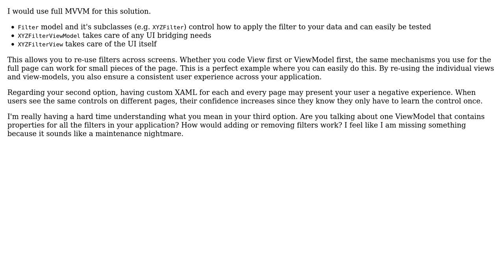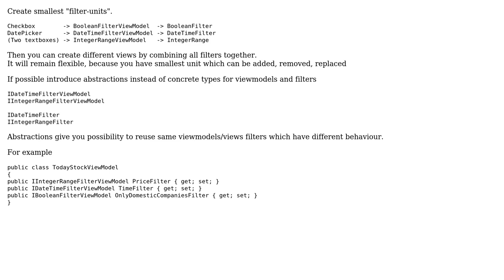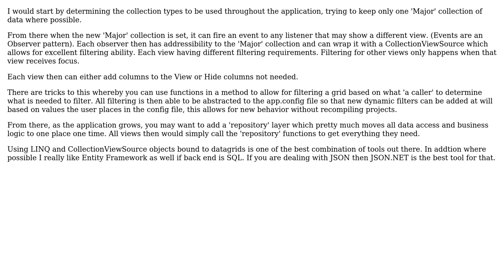Software Engineering: Modular Filter Architecture for WPF (3 Solutions!!)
Software Engineering: Modular Filter Architecture for WPF

With thanks & praise to God, and with thanks to the many people who have made this project possible! | Content (except music & images) licensed under CC BY-SA | Music | Images & others | With thanks to user Robert Harvey user lolsharp user John Peters user Fabio user Berin Loritsch and the Stack Exchange Network Trademarks are property of their respective owners. You are responsible for your own actions.